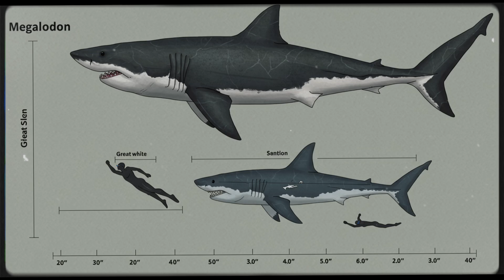Largest Creatures To Ever Roam Earth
What if the giants of our past were far bigger—and far stranger—than the myths we imagine? From the towering Argentinosaurus, the river king Spinosaurus, the gentle titan Paraceratherium, to the ocean’s ultimate predator Megalodon, this documentary takes you deep into the world of Earth’s largest creatures. Discover the truth behind the legends, the science behind their impossible size, and the mysteries that still remain buried beneath our feet.

🌍 Witness colossal land beasts that dwarfed today’s elephants.
🌊 Explore oceans where even whales weren’t safe.
🦕 Learn how nature once pushed size beyond imagination.

These were not just animals. They were forces of nature.